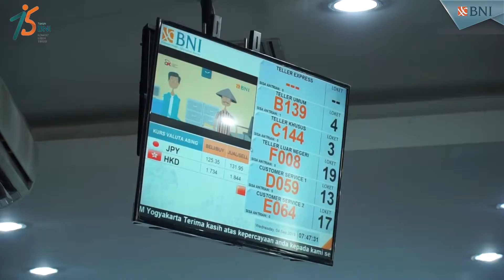Anniversarry BNI ke 75 Tahun by BNI KC UGM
Ucapan Selamat Ulang Tahun yang Ke 75 BNI by BNI KC UGM Yogyakarta

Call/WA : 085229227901